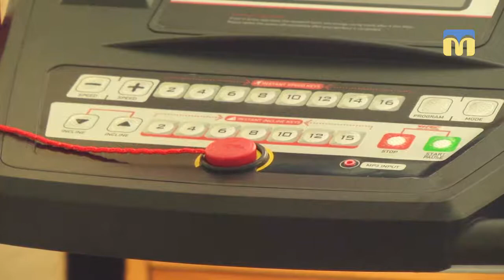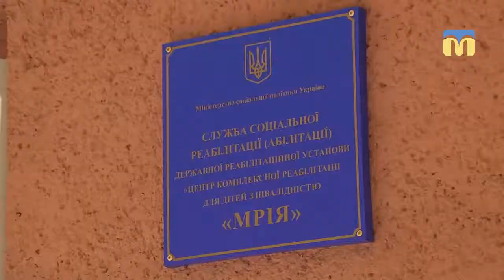Нове обладнання в Центрі комплексної реабілітації для дітей з інвалідністю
Спортсмени передали нове обладнання Центру комплексної реабілітації для дітей з інвалідністю «Мрія». Що саме отримали вихованці закладу - дивіться далі.